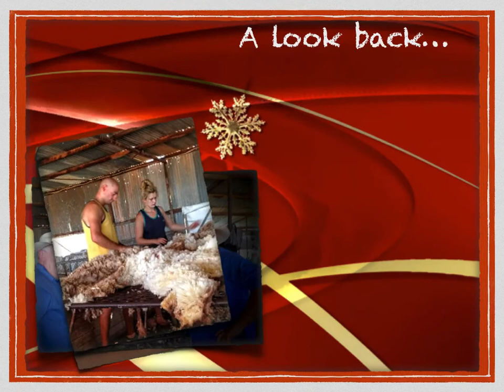Christmas Message 2015 MacWool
Christmas Message MacWool - A look back...